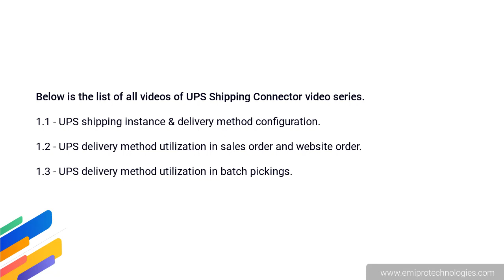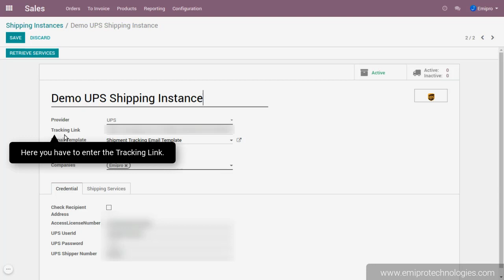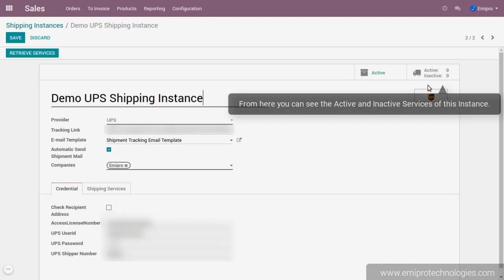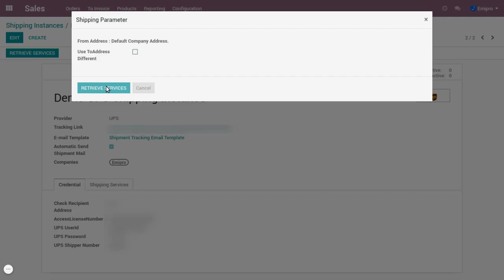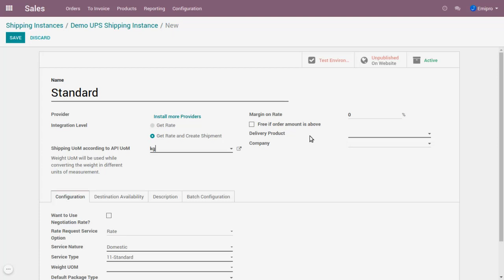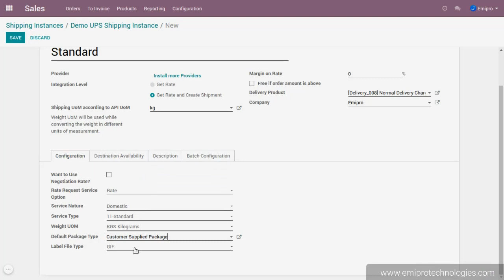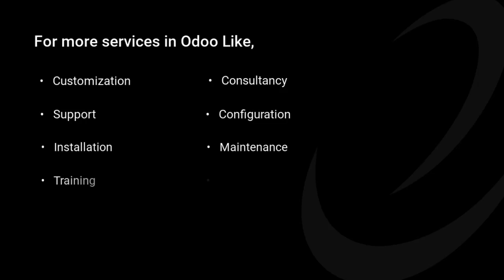1- How to configure the UPS Shipping Instance and Delivery Methods? | UPS Odoo Connector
User guide of UPS Odoo Shipping Connector:

Integrate the most reliable shipping provider for your eCommerce business, UPS with your Odoo and experience seamless shipment all over the world with handsome discount on shipping rates in the holiday season. With the UPS Odoo Shipping Connector app, you can perform all the operations of UPS backend directly from Odoo no matter how big or small your business is. Offer your customers more choice, at more affordable rates, with the world’s largest package delivery company.

You can create a new instance for each shipping service provider where all details related to shipping provider & API can be configured. In addition, you can retrieve the list of shipping services from the particular shipping provider (for eg. UPS) & download the in-depth shipping report from that particular instance.

Watch this video carefully to know how shipping instance can be configured for UPS.

Emipro specializes in providing end to end solutions in Odoo.